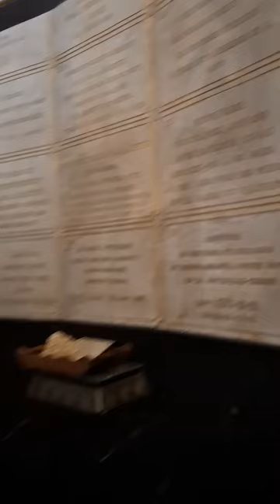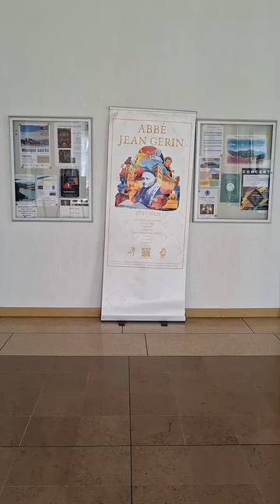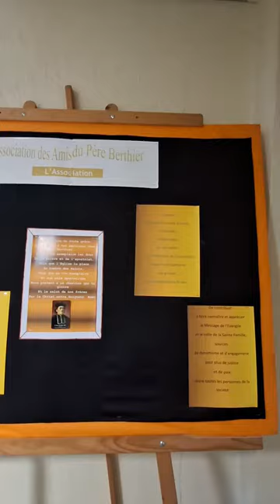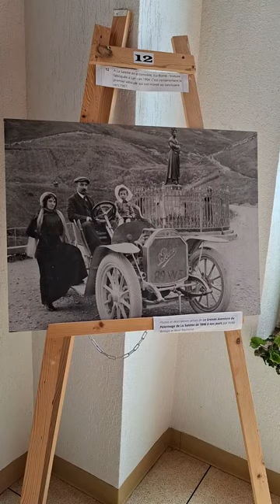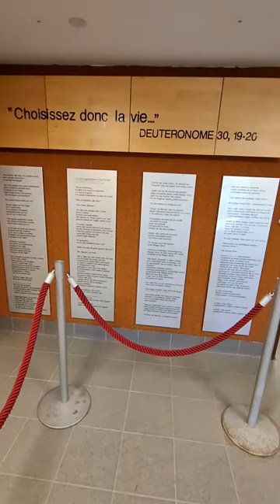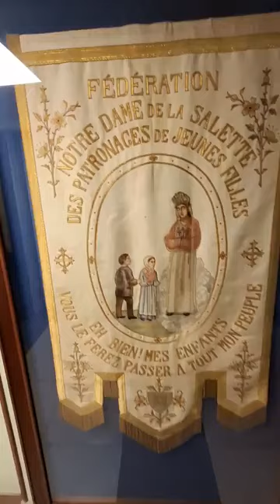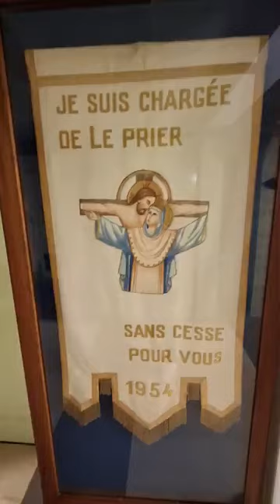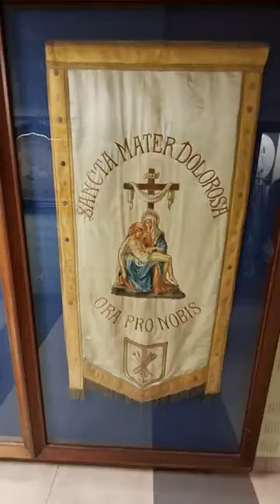Nikki Cameron's Vlog 10 August 2024